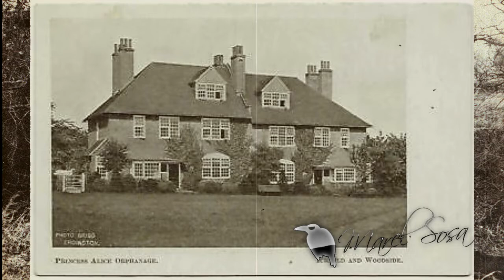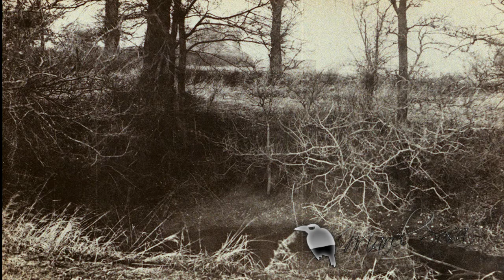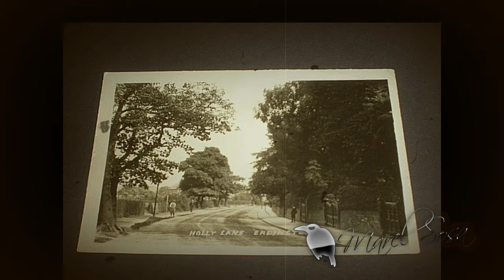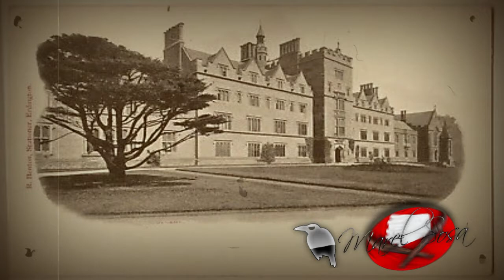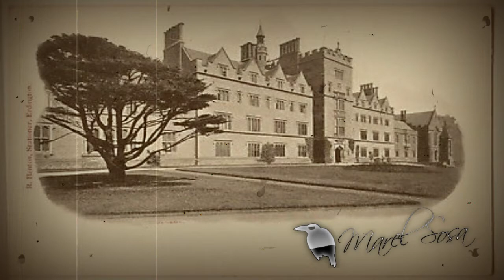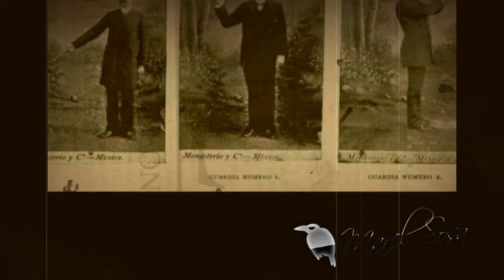Hasta el día de hoy los criminólogos🔪 han intentado en vano determinar quién asesinó 🔪a Mary Ashford